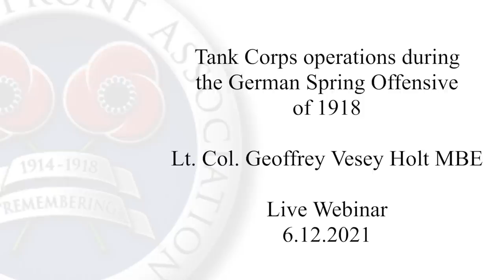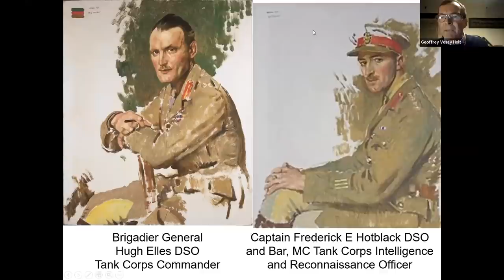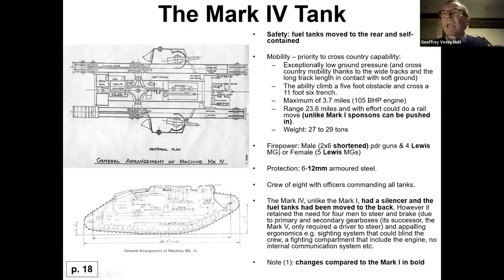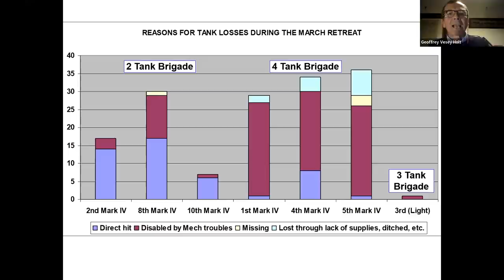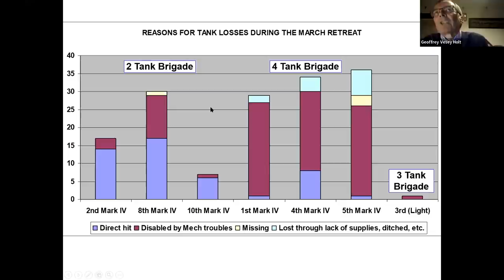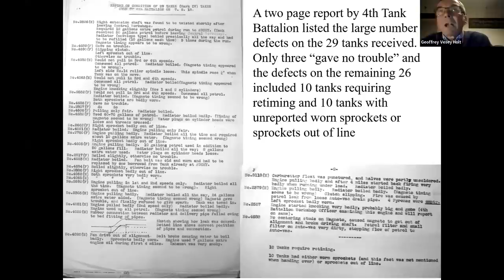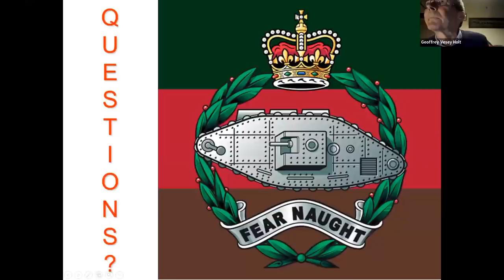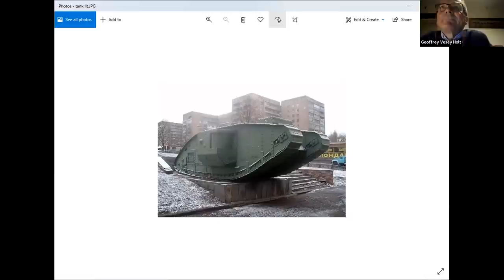Tank Corps operations during the German Spring Offensive of 1918 | Geoffrey Vesey Holt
The March Retreat, the German offensive from 21 March to early April 1918, was one of the greatest battles ever fought. In this presentation, Geoffrey Vesey Holt describes how, on the 21 March, 62 German divisions supported by 10,005 artillery pieces inflicted on the British Army one of its greatest defeats including the loss of 21,000 prisoners.

The 204 tired Mark IV tanks and the 36 new Medium A Whippet tanks, manned by just converted crews, would, given their number alone, not be able to make a decisive contribution. Nevertheless, as this talk will show, and thanks to the surprisingly good Tank Corps records, they did play a useful role. Despite Fuller’s later claims Haig and his staff followed HQ Tank Corps doctrine in the deployment of the tanks.

As a result, 2, 3 and 4 Tank Brigades provided useful support to Third and Fifth Armies. This included for example the charge of 2nd Tank Battalion which stopped the Germans from breaking through on 22 March, 8th Tank Battalion preventing the encirclement of two British divisions on 24 March and, on 26 March, 12 Whippets, in their first major action, stopping at the last moment a German break-through and demonstrating the virtues of relative speed.